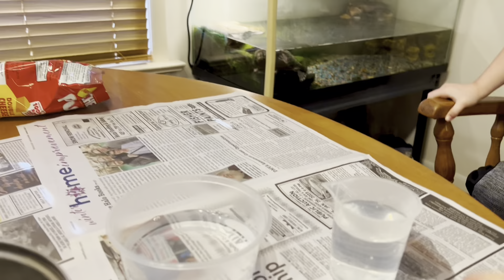Crystal Science with Rhys! Rhys makes crystals with KidzLabs. Kids science!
Rhys shows you have to make crystal using the KidzLabs crystal science kit! How to make crystals!!! Fun science!